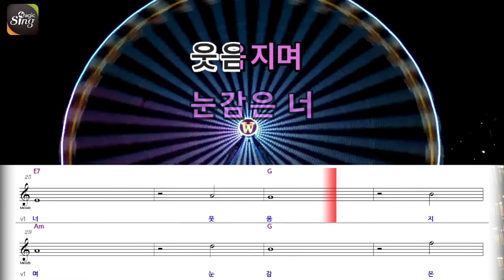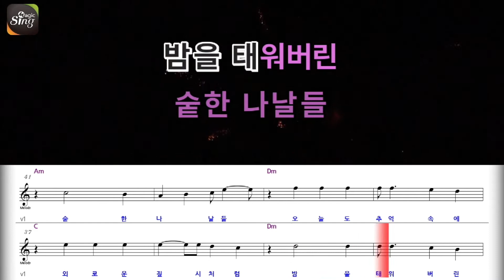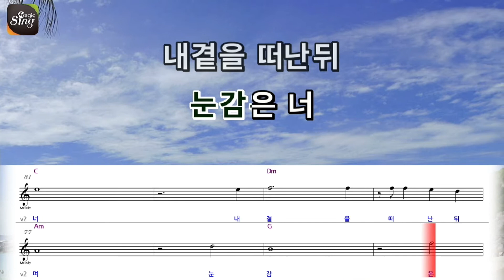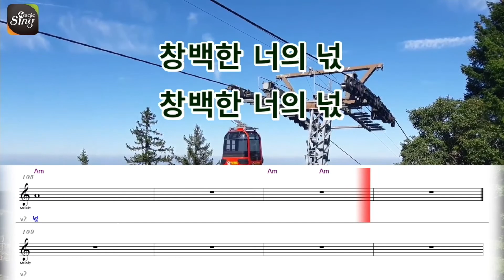[아싸매직씽] 이종용 - 너 [악보 버전]